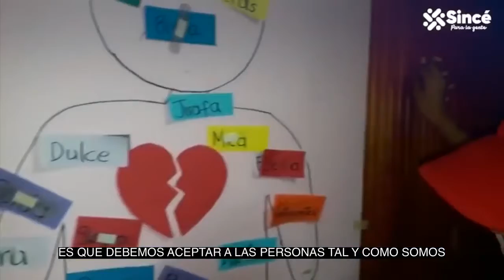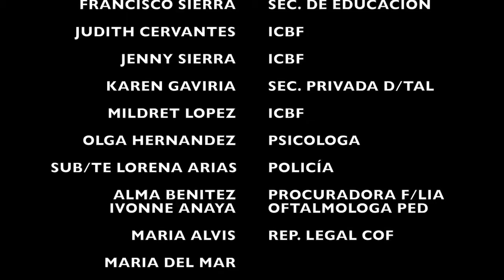¡Tenemos Ganadores!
Felicitaciones a todos los niños, niñas, adolescentes e instituciones educativas que participaron en este concurso, queremos un Departamento Antibullying y ya tenemos muchos agentes.

Sucre diferente quiere fomentar una crianza amorosa y rechaza todo tipo de violencia física, psicológica y verbal. “ME RÍO CONTIGO  NUNCA DE TI”.

“STOP BULLYING”

Corporación Juego y Niñez
Gobernación de Sucre